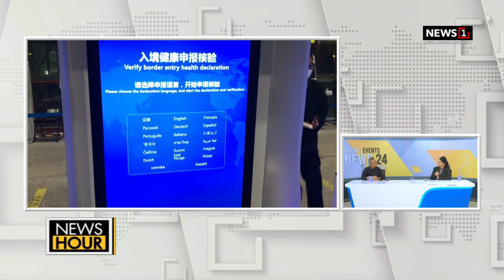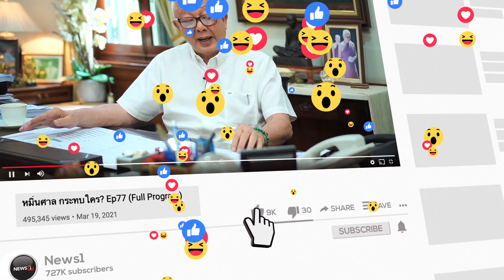ตลาดหุ้นไทยบวก รับนโยบายจีนเปิดประเทศ: NewsHour 27-12-65